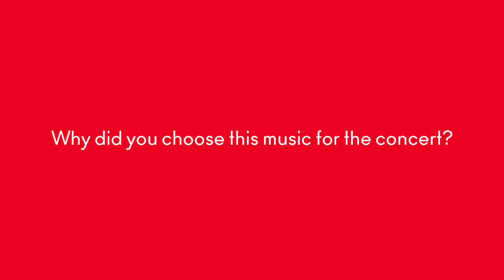Behind the scenes at NYO's 2018 Summer Residency...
Hear from composer and conductor Sir George Benjamin and pianist Tamara Stefanovich on why they love working with NYO, preparing the music and what to expect from our concert tour.

Experience our no holds barred teenage energy and musical brilliance with some seriously sensational music this week in our concert tour to Symphony Hall, Birmingham, Snape Maltings Concert Hall and the BBC Proms.